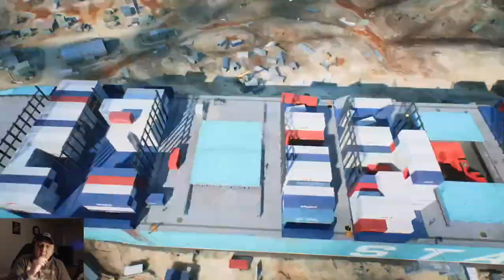Battlefield 2042 Match 31 Map Stranded